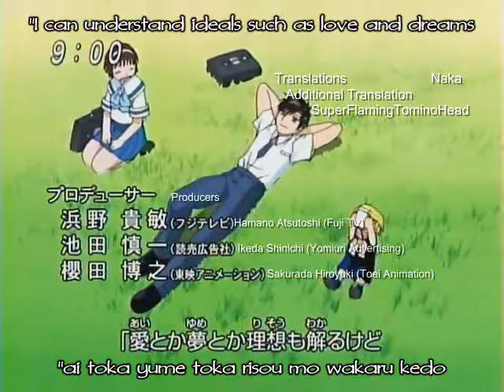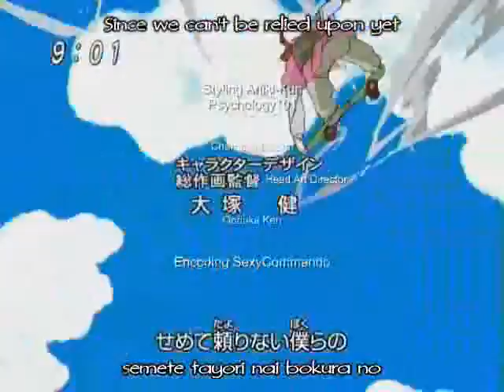Gash bell go go!